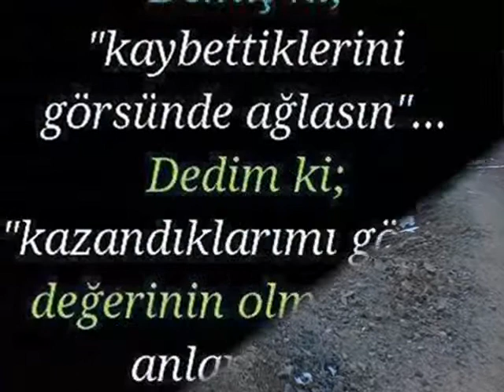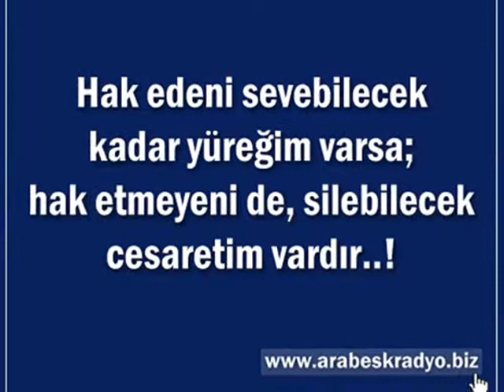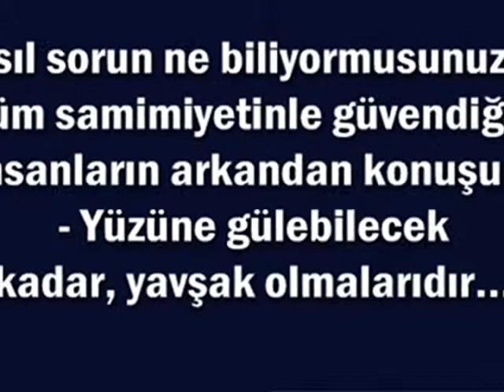HASN DİNÇ CAM İÇİ